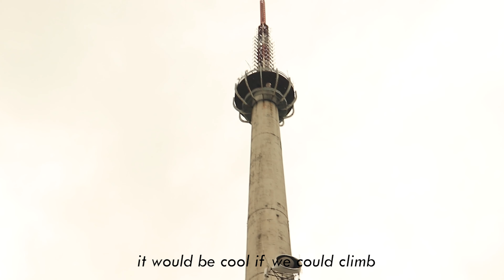Plan it, do it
This is my first step to planning bigger adventures! You have to start somewhere.
A lot of us want to visit this amazing places in nature but it takes a lot of planning and will
to realize these plans. I finally took the initiative and called my friends. This is a call for you
to do the same, and have that amazing adventure you had in you mind for a while now! :)